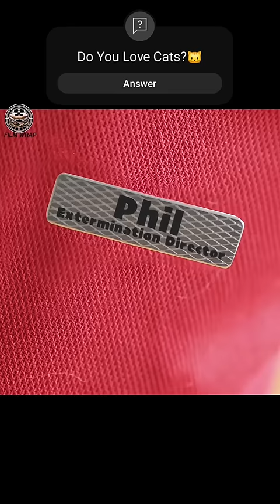Cute Little Kitten Got Rescued By Mouse Family🐱🐭